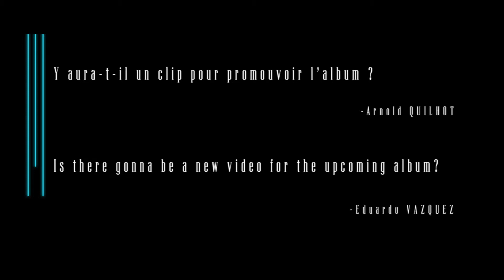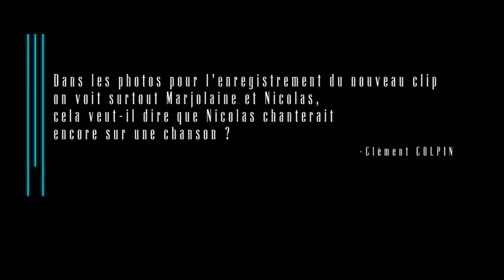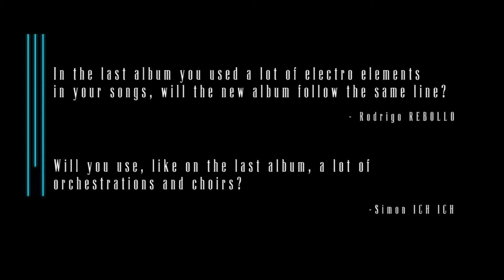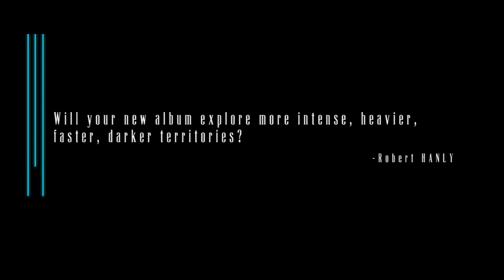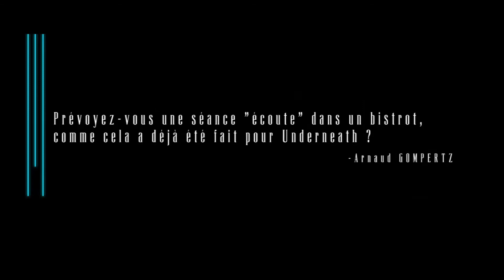Disclosure Q&A - Chapter I - Disclosure (FR with english sub)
Buy Disclosure right now / Achetez l'album Disclosure dès maintenant !

First chapter of our Q&A !
Here is what you wanted to know about the album : Disclosure